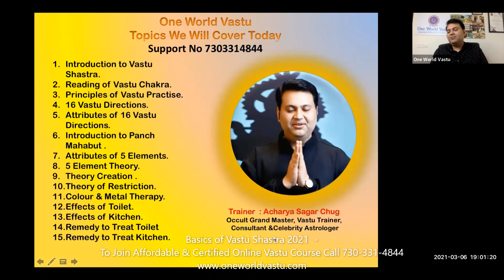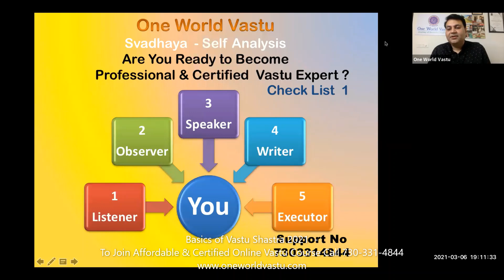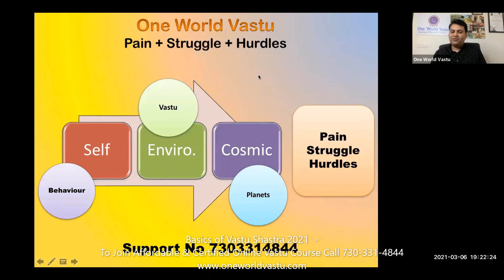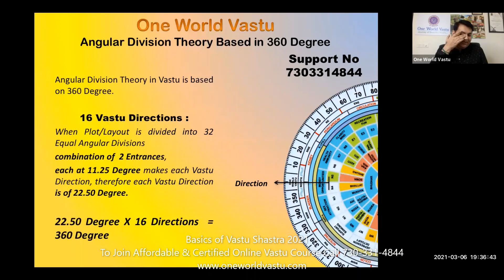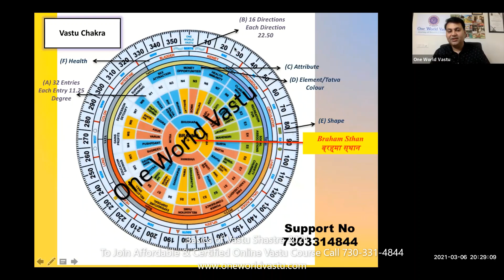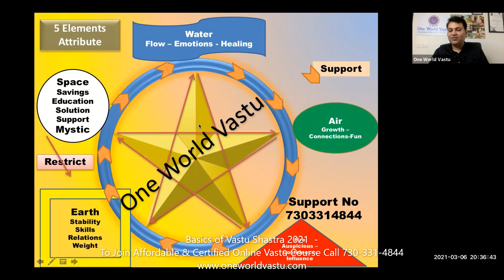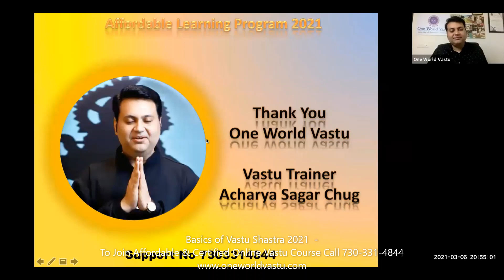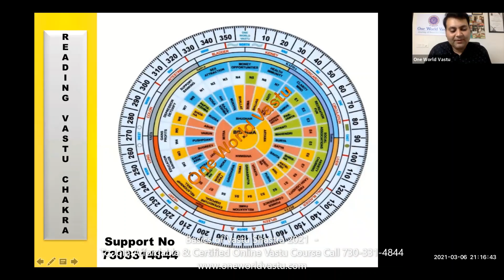New Vastu Shastra Session for Beginners 2021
Online Vastu Shastra Session on Basics of Vastu Shastra 2021 for Beginners, Join Certified Vastu Expert Course under Affordable Learning Program 2021 by One World Vastu Contact Acharya Eshaa on

Astrology Course
Vastu Course
Online Vastu Couse in India
Vedic Astrology
KP Astrology
Tarot Card Reader
Card Reader
Vastu Consultation
Mind Programming
Self Healing
Vastu Perfect Environment
Vastu Living
Best Vastu Trainer
Free Vastu Course
Free Astrology Course
numerology Course
Numerology
Learn Vastu
Learn Numerology
Learn Astrology
Free Vedic Vastu Best Astrologer
Astrology Course
Vastu Course
Vedic Astrology
KP Astrology
Tarot Card Reader
Card Reader
Vastu Consultation
Vastu
Intuitions
Intuition
Subconscious
Meditaton
Mind Programming
Self Healing
Healer
Healing
Telepathy
Vastu Perfect Environment
Vastu Living
Mahavastu Training
Best Vastu Trainer
Free Vastu Course
Free Astrology Course
Free Numerology Course
Numerology
Learn Vastu
Learn Numerology
Learn Astrology
Free Vedic Vastu